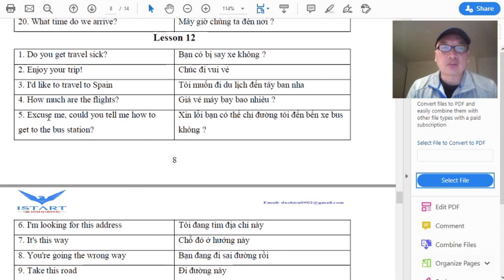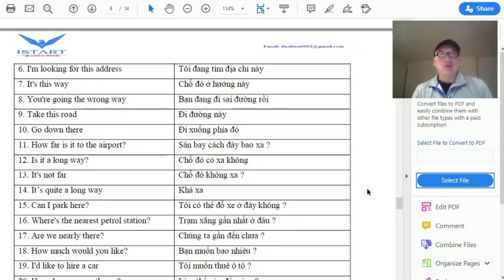12/20 LUYỆN NGHE TIẾNG ANH: DU LỊCH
Khi đi du lịch bạn sẽ làm như thế nào để hỏi đường và giao tiếp?
Hãy cùng thầy Andy và iStart tìm hiểu về cách thức và một số mẫu câu để sử dụng trực tiếp để đi du lịch nhé các bạn.